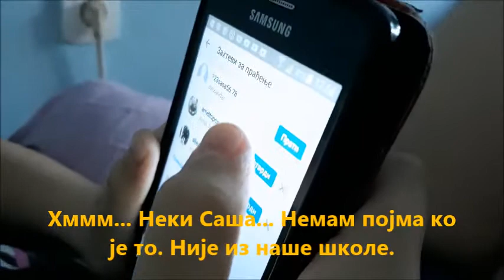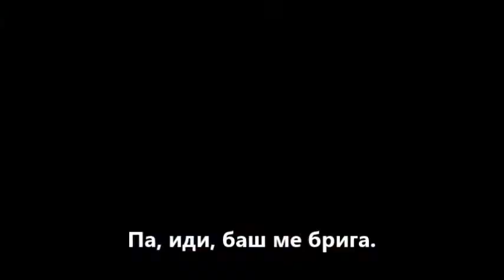ЛАЖНИ ПРОФИЛ - ПРАВИ ПРОБЛЕМ (КРЕФ 2018.)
КРЕФ 2018. КАТЕГОРИЈА ДЕЧЈИ ИГРАНИ ФИЛМ - Овај филм је на КРЕФ-у 2018. освојио трећу награду у националној, а затим и трећу награду у интернационалној конкуренцији, у Штипу, Северна Македонија.
Назив филма: ЛАЖНИ ПРОФИЛ - ПРАВИ ПРОБЛЕМ
ОШ "Сремски фронт", Шид
Аутори:
ученици 5-2: Александар Жеравица, Теодора Стојшић, Немања Јурек, Мирко Кезан